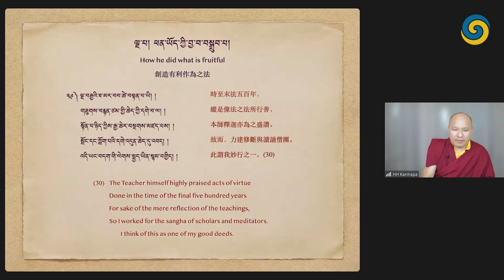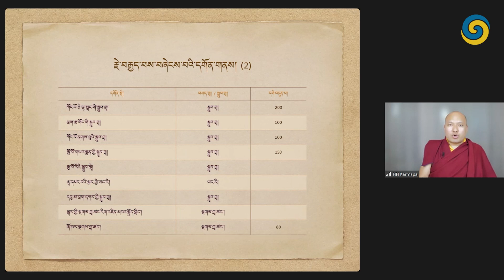Frühlingsdharma 2023: Mikyö Dorjes Leben und Freiheit — Autobiographie in zwei Texten - Tag 7